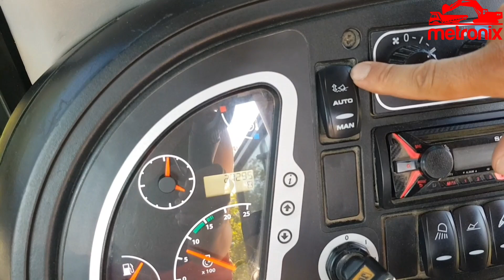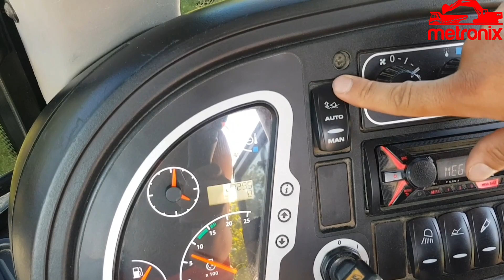JCB 3CX ⚠ How to Lift a Backhoe Loader - (English Subtitles Available) ⚠ Contractor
-As I promised in my last video, today, I will show you the 4 essential steps to make this scheme safely.

1. Front Bucket Position
2. Control Balance Button
3. Rear Arm Position
4. Rear Arm Bucket Position